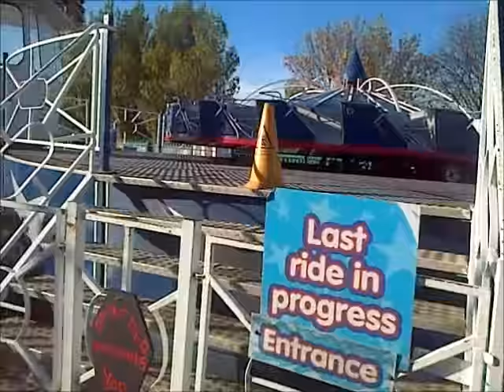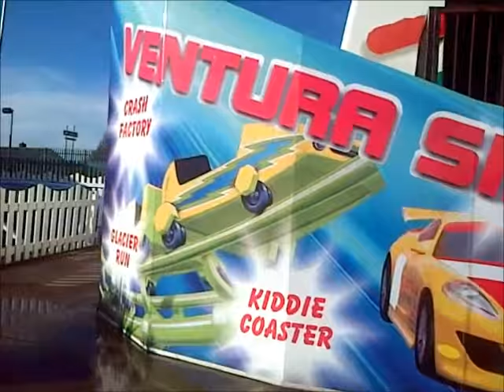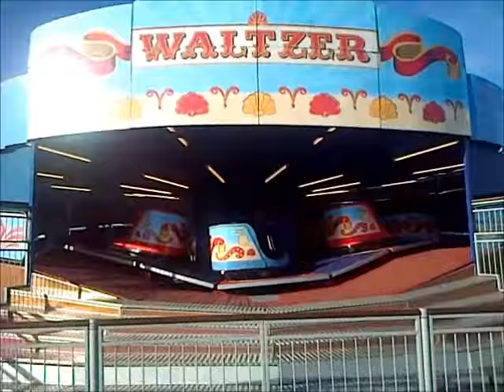Butlins skegness funfair 2013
Video of the butlins skegness funfair.